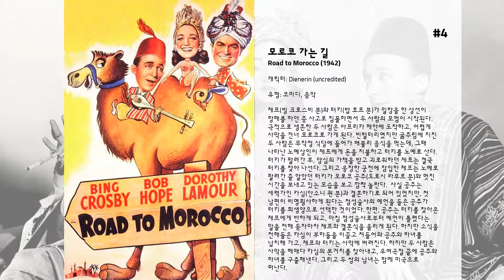최고의 Yvonne De Carlo 영화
11. Cellar Dweller

10. 아메리칸 고딕
6 명의 친구가 주말 휴가를 떠나고 갑자기 엔진 트러블에 시달리다가 외딴 섬에 착륙해야합니다. 피난소를 찾는 사람들은 엄마와 아빠와 그 아이들 - 섬의 뒷마귀에 사는 편심한 가족과 만나게되어서 고맙습니다. 그러나 단순한 환대로 시작하는 것은 생존을위한 무서운 경주로 바뀌며, 친구들은 하나씩 사라지기 시작합니다.
 (구글번역)

9. 오스카
갱단의 두목인 스냅스는 1930년대를 주름잡는 밀주업가이다. 악명을 드높이던 그가 아버지 임종난 '착한 일을 해서 가문의 명예를 빛내라'는 유언을 지키기로 약속하면서, 인생 전환의 기회를 맞게된다. 쇠뿔도 당긴김에 빼듯, 다음날부터 새마음 새뜻으로 합법적인 사업가가 되기로 마음먹는데, 세상은 요지경으로 그를 혼란에 빠뜨린다. 먼저 그의 전속 회계사가 그의 재산 일부를 횡령하여 그의 딸과의 결혼을 들먹인다. 딸은 어이없게도 한때 그의 운전기사였던 오스카(Oscar: 짐 뮤홀랜드 분)와의 결혼을 고집하고, 경찰은 뇌물을 요구하고, 전속 재단사까지 그를 속이려 든다. 과연뛰는 놈위에 나는놈 있는법, 세상이 거꾸로 돌아가는지, 자기가 거꾸로살아가는지, 어안이 벙벙할 뿐인 스냅스에게 더욱 황당한 사건이 터지는데...

8. McLintock!

7. 누구를 위하여 종은 울리나
1937년 파시스트와 공화정부파로 갈라져 싸우던 스페인 내전에서 미국 청년 로버트 죠단은 정의와 자유를 위해 공화 정부파의 의용군에 투신하여 게릴라 활동에 종사하고 있다. 죠단에게 내려진 새로운 임무는 적군의 진격로에 해당하는 산중의 대철교를 3일 후에 폭파시키라는 것이다.  죠단은 안세르모라는 늙은 짚시를 안내로 삼고, 목적하는 산지로 찾아들어간다. 한편, 철교를 폭파시키기 위해서는 이 산악지방의 집시의 힘을 빌지 않고서는 불가능하다. 이 짚시의 두목은 술을 좋아하는 파블로로 그는 이일에 선뜻 협력하려들지 않는다. 그래서 죠단은 파블로의 아내 필라와 이 일을 협의하게 된다. 그녀는 자진하여 집시를 지휘해서 이 계획을 원조할 것을 제의한다.  파블로의 부하는 전원 필라의 명령에 따라 착착 계획을 진행하는데 이러는 중에 스페인의 소녀 마리아는 뜨겁게 죠단을 사랑하게 된다. 드디어 3일째인 이른 아침, 죠단일행은 철교 폭파에 성공한다. 그러나 그는 말을 몰고 달리는 순간, 적군의 포화에 쓰러지는데...

6. This Gun for Hire

5. Brute Force

4. 모로코 가는 길
제프(빙 크로스비 분)와 터키(밥 호프 분)가 밀항을 한 상선이 항해를 하던 중 사고로 침몰하면서 두 사람의 모험이 시작된다. 극적으로 생존한 두 사람은 아프리카 해안에 도착하고, 어렵게 사막을 건너 모로코로 가게 된다. 빈털터리였지만 굶주림에 지친 두 사람은 무작정 식당에 들어가 배불리 음식을 먹는데, 그때 나타난 노예상인이 제프에게 돈을 지불하고 터키를 노예로 산다. 터키가 팔려간 후, 양심의 가책을 받고 괴로워하던 제프는 결국 터키를 찾아 나선다. 그리고 웅장한 궁전에 잠입한 제프는 노예로 팔려간 줄 알았던 터키가 모로코 공주(도로시 라무르 분)와 멋진 시간을 보내고 있는 모습을 보고 깜짝 놀란다.  사실 공주는 세력가인 카심(안소니 퀸 분)과 결혼하기로 되어 있었지만, 첫 남편이 비명횡사하게 된다는 점성술사의 예언을 들은 공주가 터키를 희생양으로 선택한 것이었다. 한편, 공주는 터키를 찾아온 제프에게 반하게 되고, 마침 점성술사로부터 예언이 틀렸다는 말을 전해 듣자마자 제프와 결혼식을 올리게 된다. 하지만 소식을 전해들은 카심이 부하들을 이끌고 쳐들어와 공주와 하녀를 납치해 가고, 제프와 터키는 사막에 버려진다. 하지만 두 사람은 사막을 헤매다 카심의 본거지를 찾아내고, 우여곡절 끝에 공주와 하녀를 구출해낸다. 그리고 두 쌍의 남녀는 함께 미국으로 떠난다.

3. Criss Cross

2. 십계
이집트의 고센 지방에 자리 잡고 수백년을 살아 온 이스라엘 민족(히브리인)이 나날이 번성해 가자, 이집트의 왕 파라오가 그에 위협을 느끼고 히브리인의 장자를 모두 죽이라고 명한다. 요케벨(마샤 스콧 분)이라는 히브리 여인은 파라오의 명령으로부터 아들을 보호하기 위해 아들을 바구니에 넣어 나일강에 띄워 보낸다. 때마침 강가에서 노닐고 있던 파라오의 딸 비티아(니나 포치 분)가 아기를 발견하고, 모세란 이름을 지어준 다음 자신의 아들로 삼아 키운다. 세월이 흘러 비티아의 오빠 세티(세드릭 하드위케 분)가 왕이 된다. 씩씩한 청년으로 자란 모세(찰톤 헤스톤 분)는 용감하고 품위있는 성품으로 세티의 사랑을 받고, 공주인 네프레티리(앤 백스터 분)의 연인이 된다. 세티의 아들 람세스(율 브린너 분)는 아버지 세티로부터 왕위를 계승받기 위해 안간힘을 쓰며, 모세를 견제하고 모함한다.  어느날 모세는 자신이 이집트 왕족이 아니라 히브리 노예의 아들이라는 사실을 알게 된다. 그는 왕자로서의 부귀영화와 공주 네페르타리의 사랑을 뒤로 한 채 동족의 곁으로 돌아와 이집트인의 노예로서 처참한 생활을 하고 있는 동족의 고통을 함께 나눈다. 400년 간 노예 생활을 해온 히브리인들은 언젠가 하느님이 인도자를 보내 주시어 그들을 이집트에서 구해 내시고 젖과 꿀이 흐르는 땅으로 인도하리라는 기다림 속에서 살아가고 있었다. 그러던 중 모세가 노예의 아들이라는 사실이 람세스에게 알려지고 모세는 광야로 추방된다. 광야를 헤매던 모세는 미디안에 이르고, 그곳에서 세포라(이본느 드 칼로 분)라는 양치기 여인과 혼인해 아들을 낳고 평화롭게 살아가던 중 시나이 산에서 하느님의 부름을 받고, 이집트로 돌아가 동포를 구해 내라는 명령을 받게 되는데..

1. La Classe américaine